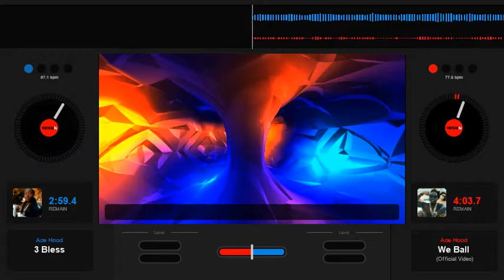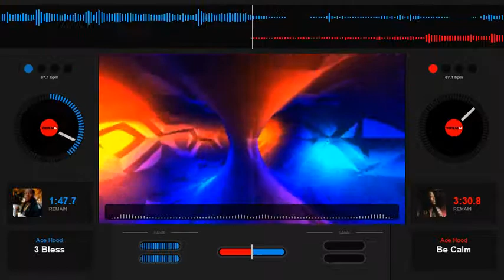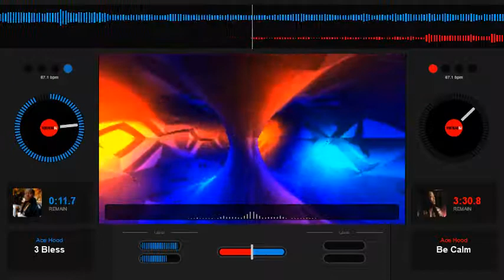Ace Hood 3 Bless Slowed Down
Ace Hood, Screwed Up, Slowed Down